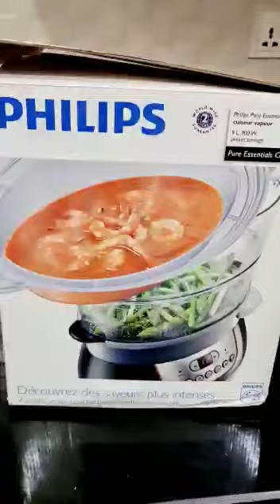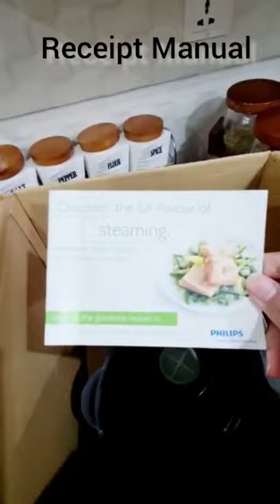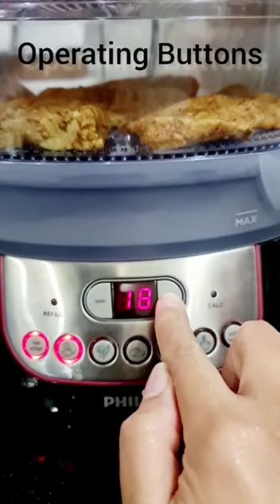Best Thing In My Kitchen | Philips 3 in 1 Steamer Bowl - HD 9140 | Unboxing & Review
Philips steamer is best for diet. You can steam your food easily. Best thing in my kitchen

Steamer Model#  HD9140/91
10 L, 900 W
Digital timer, preset timings
Aroma Infuser, keep warm func.
Plastic/Metal, Black

Technical specifications

Cord length 100 cm
Capacity water tank 1.1 L
Capacity (max) 2.5 / 2.6 / 3.5 L